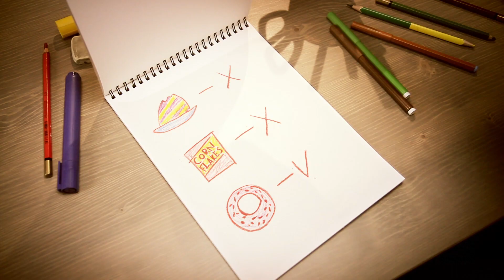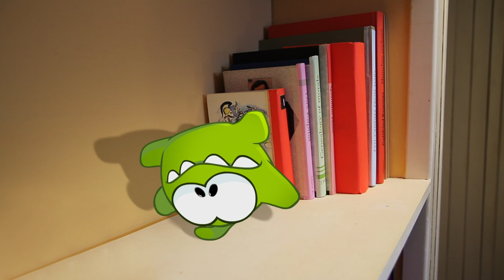Om Nom Stories - The Waiter | Cut The Rope | Funny Cartoons For Kids | Kids Videos